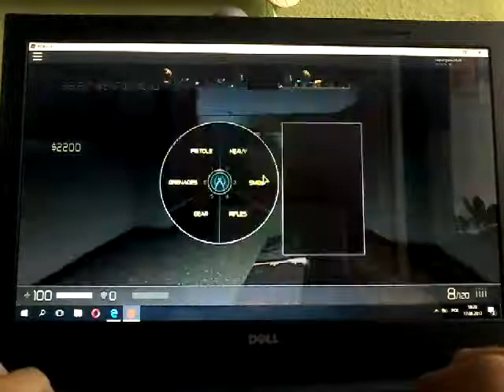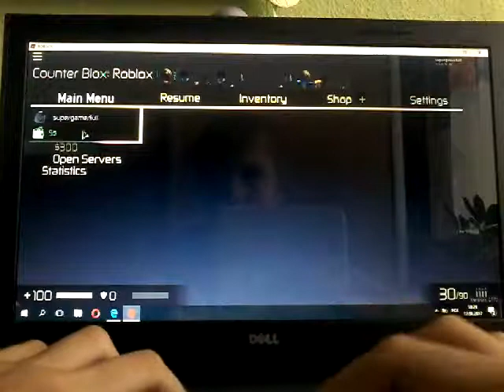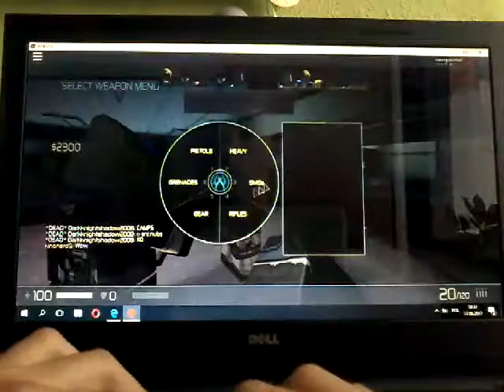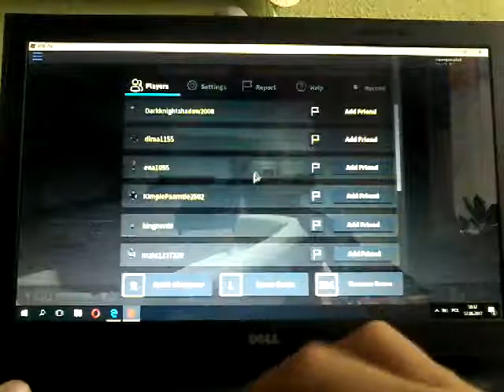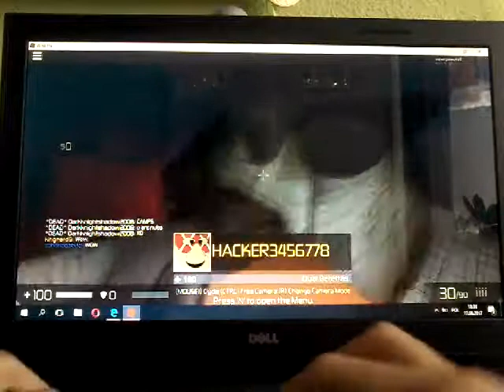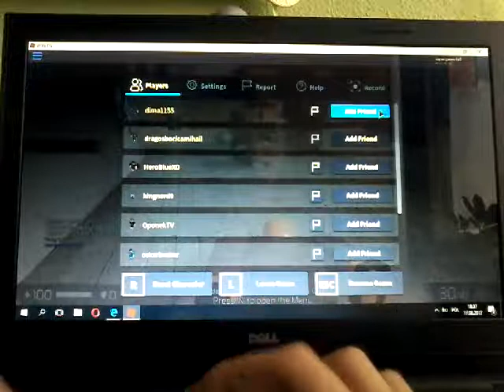Roblox counter blox roblox ofensive #01 rozwalam graczy na całego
Zabijanie